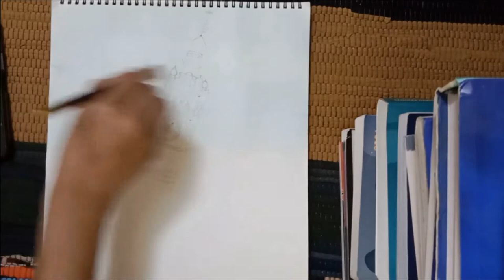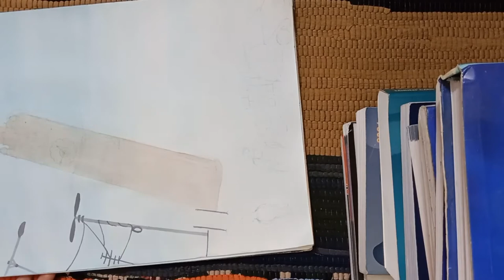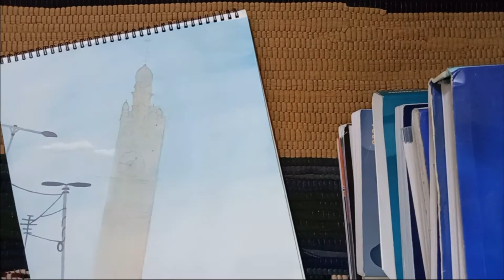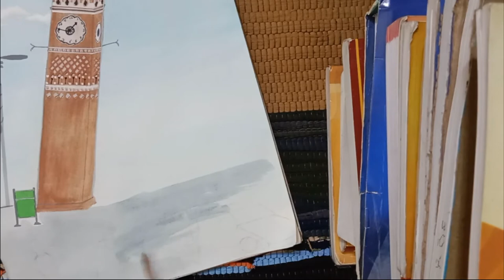Painting of clock tower with poster color